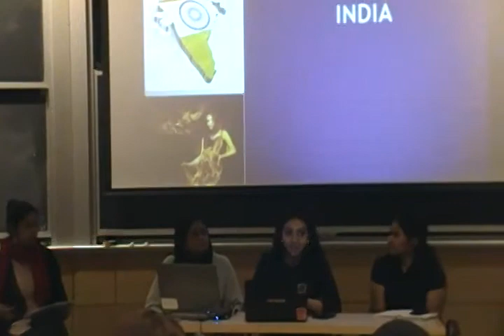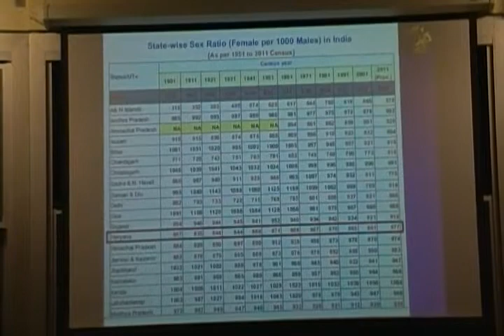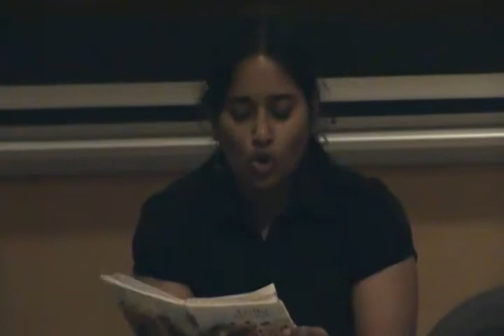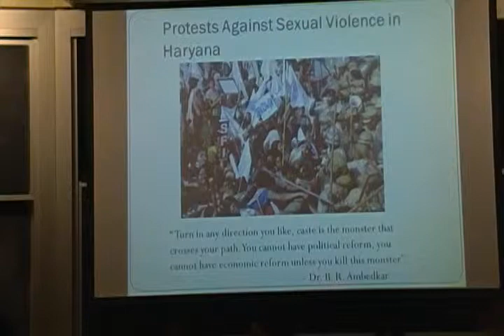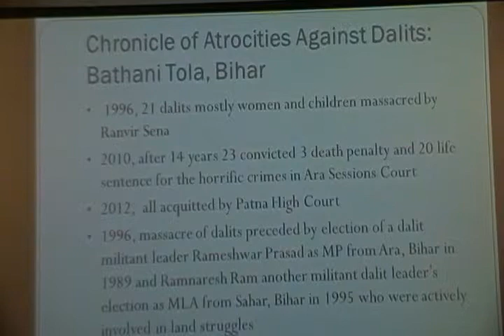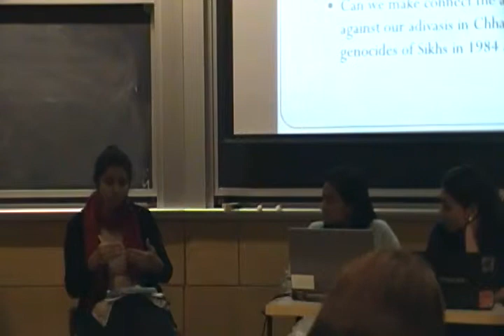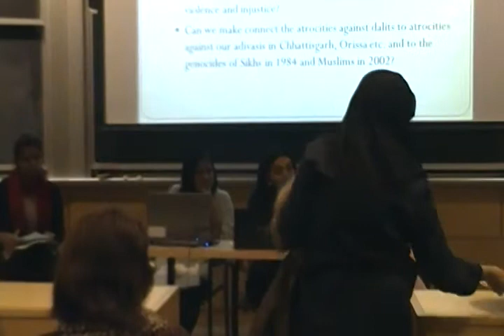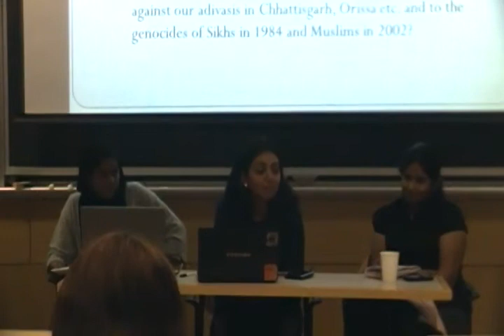First Dr. Omar Khalidi Memorial: Rapes of Dalit women in Haryana - MIT Wed Dec 6 2012 - I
Boston South Asia Center presents
The First Dr. Omar Khalidi Memorial Human Rights Series:

Panel discussion on the Rapes of Dalit women in Haryana
Caste, Class and Sexual Violence in India

Rama Srinivasan
Brown University

Kritika Chandrasekhar
South Asia Center

When: 7PM Wed Dec 5 2012
Where: MIT Room 4-237
77 Mass Ave Cambridge MA

Rape has been used as a way of punishment/revenge on Dalit women for a long time but the recent incidents of the heinous crime in the state of Haryana (India), with close to 19 rapes reported in the month of September alone, makes it imperative to seek answers and actions. This panel intends to look for answers behind this increased victimization of women, especially Dalit women, in Haryana and will endeavor to formulate some practical responses.

* For ID purposes only